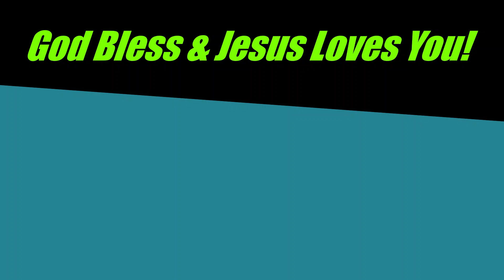1 Thessalonians Highlights #3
Strengthen and encourage.